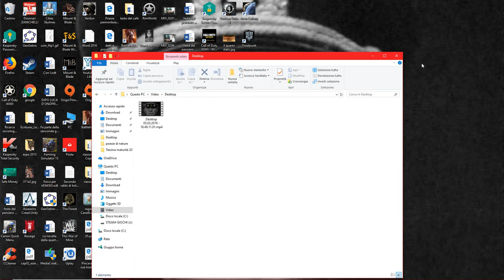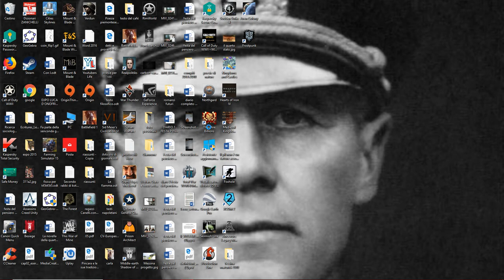gampley ep.1 ita. battielfid 1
una giocata sul monte grappa fantastica, senza tagli. E condividete . E commentante